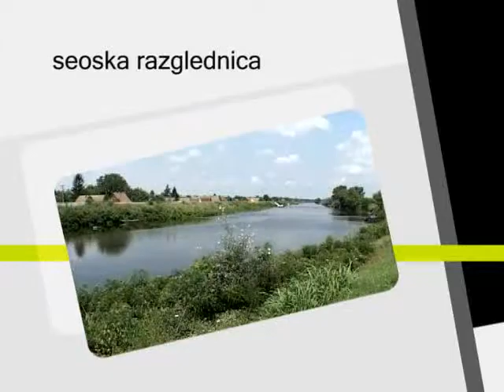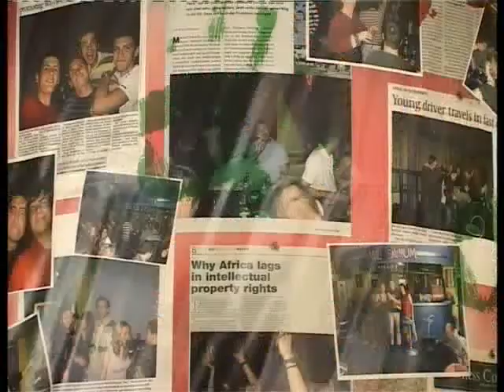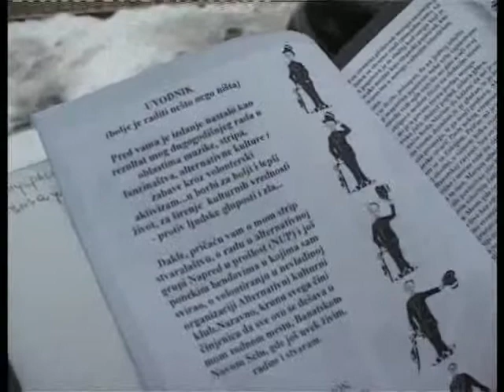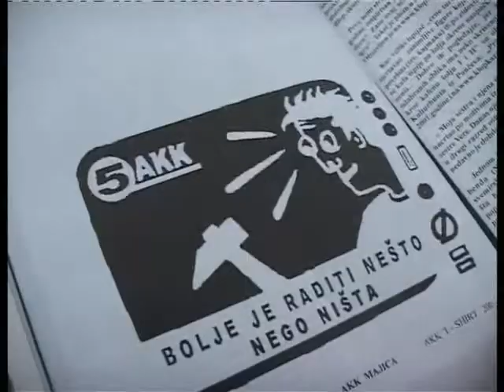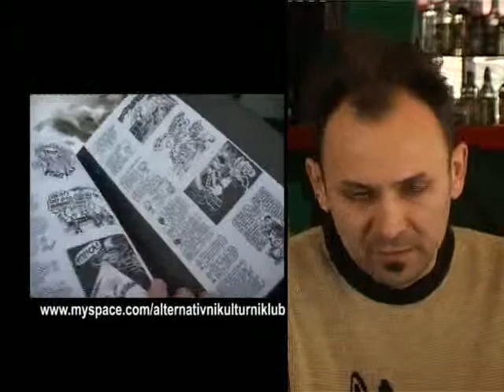Seoska razglednica-mix.avi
TV Pancevo
Emisija : Seoska razglednica
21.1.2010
Voditelj : Stanko Zeng
Gost emisije : Jović Zoran Letač, Sorin Boljanac Sonny...i drugi koji se ne vide i ne cuju...

Video je samo mix delova iz emisije...